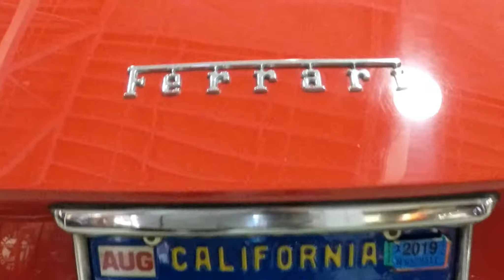Automotive Museum in San Diego California (Over $1 Million in Cars)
Automotive Museum in San Diego California